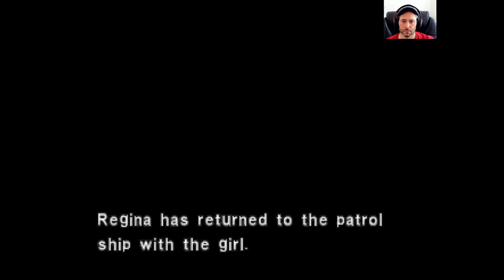Ambushed by a Gang Leader in a Mini Skirt - Dino Crisis 2 - Blind Playthrough [Part 3]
Who Regina immediately manages to capture before running off to save Dylan.